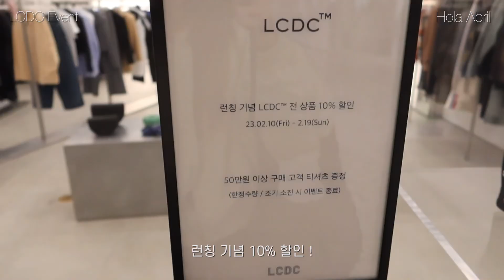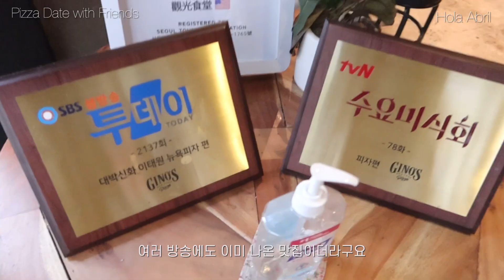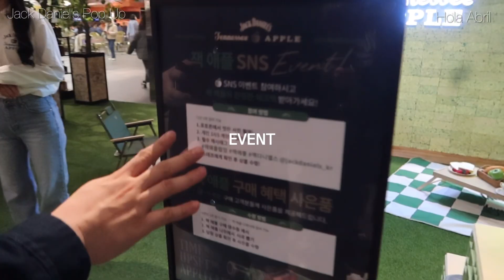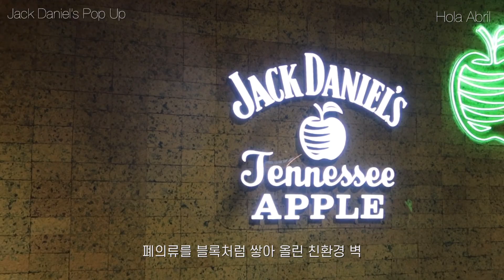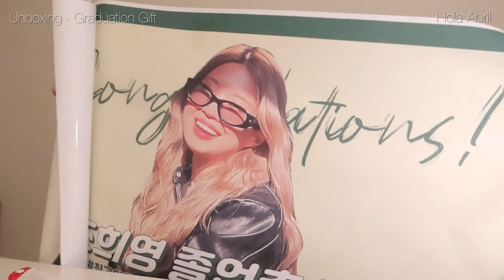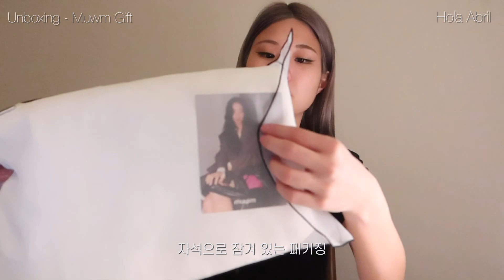February Vlog l 잭다니엘 더현대 팝업스토어 🍏 언박싱 (잭애플 굿즈, 무음 가방 & 실버 파우치, 졸업 선물)ㅣ20대 직장인 브이로그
제가 2월엔 대졸 타이틀을 얻는다고 좀 바빴는데요! 행사도 많았고, 졸업식 준비도 있었어서 정신 없이 지나간 2월 브이로그~~

00:08 LCDC 목동 현대백화점
02:42 친구 생일파티 (in 을지로 스페이스 주다)
04:56 이대 학보 인터뷰
05:20 스페인어 친구들 모임 (in 압구정 Gino's Pizza)
06:27 잭애플 팝업스토어 (in 더현대 서울)
09:39 졸업 현수막 선물 언박싱
11:01 무음 가방 & 파우치 언박싱

⋄Outfit info⋄

• LCDC Molding Event @lecontedescontes
   Jacket: @hacie_official
   Acc: @kream.co.kr @VivienneWestwoodLtd
   Shoes: @kream.co.kr @peaceminusone

• Birthday Party (스페이스 주다 @space_juda)
   Outer: @angelobianco_official
   Top: @hacie_official
   Acc: @kream.co.kr  @VivienneWestwoodLtd
   Shoes: @kream.co.kr @peaceminusone

• Ewha Weekly Interview
   Top: @retriever_official

• Pizza Date with Friends
   Jacket: @alte_official
   Pants: @nache_official
   Bag: @demaker_story

• Jack Daniel's Pop Up ( @jackdaniels_kr @thehyundai_seoul )
   Jacket: @1210official
   Top: @targetto_seoul
   Pants: @plac_official
   Bag: @farfetch

• Unboxing
   Top: @kenzo